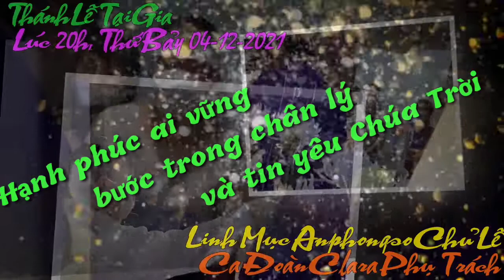(Clara) Bài Đọc 1 (Hoàng Nhân) Con Đã Cậy Trông (Nguyên Kha) Phúc Âm & Bài Giảng